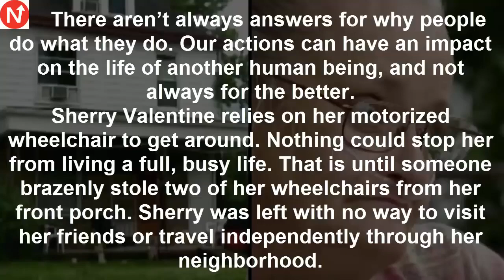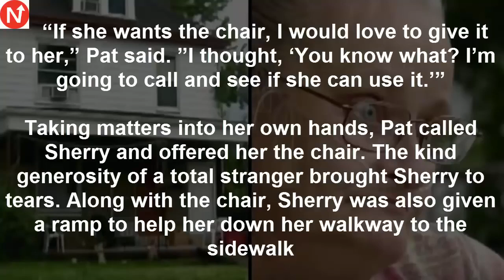Woman Distraught After Wheelchair Stolen What Stranger Does Next Leaves Her In Tears1